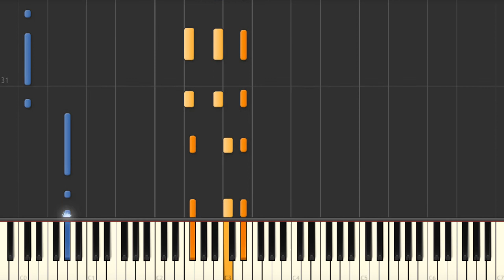Inutil Paisagem - Jazz piano accompaniment tutorial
Jazz standard tutorials:
Inutil Paisagem (Antônio Carlos Jobim) jazz piano accompaniment (walking bass + right hand chords and rootless voicings). We have the sheet music and midi files if you need them.